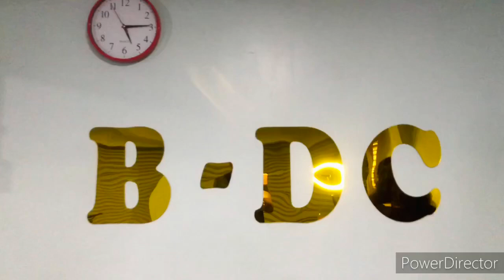Barso ray /Ashwarya rai /Abishek Bachan/Guru /Babitaa Dance Club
this choreography is shot in my dance studio  B-DC
choreographed by babitaapandey
shot n edited by my cousins kamalnepal & yashodhanepal thank u so much guys.
& do join me at my class if u love my choreography
had lot of fun making this.